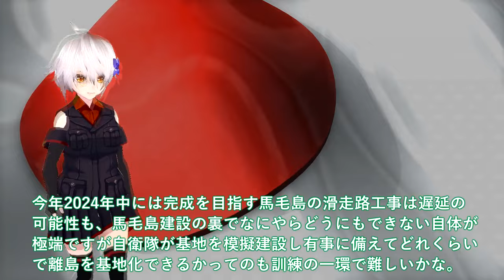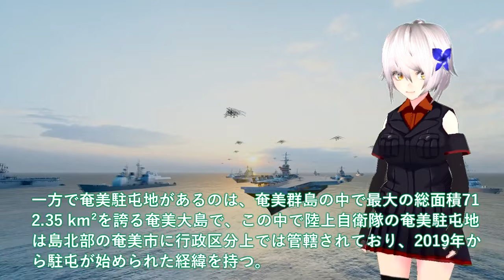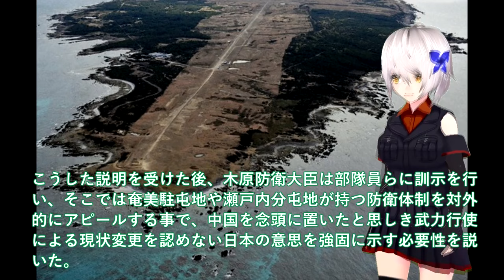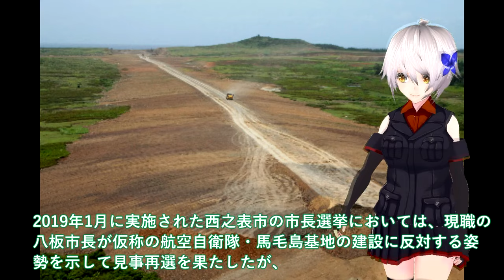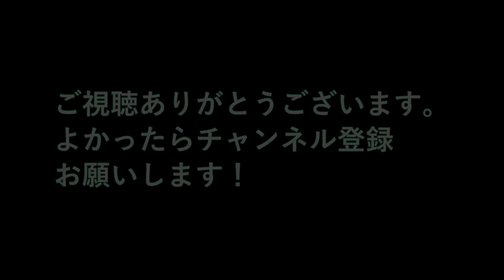自衛隊最強ついに馬毛島イメージ画像公開！基地着工から1年半で脅威の変貌＃いずも・かが・米空母係留F35B・C訓練？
関連動画
【メディア初取材海上自衛隊哨戒機】桝が目撃P-1の重要任務　海を守る！潜水艦攻撃訓練
【実話】韓国海軍が海上自衛隊のP?1哨戒機を撃墜しようとした事件とは？

引用・転載「出典：海上自衛隊ホームページ」
引用・転載「出典：航空自衛隊ホームページ」
引用・転載「出典：陸上自衛隊ホームページ」

【韓国の末路】日本助けて…レーダー照射に米軍が謝罪要求「P-1哨戒機は世界一なんだぞ！」【ずんだもん＆ゆっくり解説】
【ゆっくり解説】中国軍自慢の哨戒機「Y-9」が日本の領空内で勝手に哨戒活動をした結果...ww
【海外の反応】米メディア「日本と同盟国で良かった?」海自P1哨戒機と米国機P8との性能の比較に米国人も仰天w【世界のJAPAN】